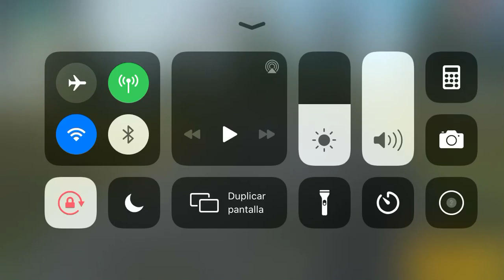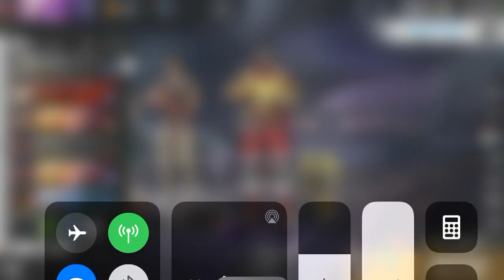10 de enero de 2020